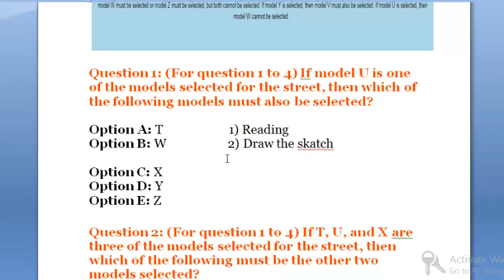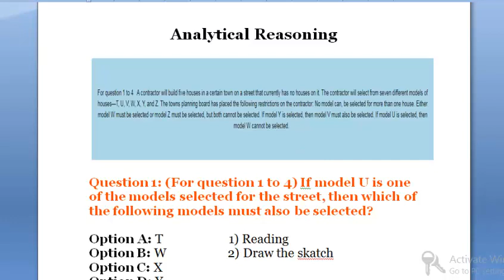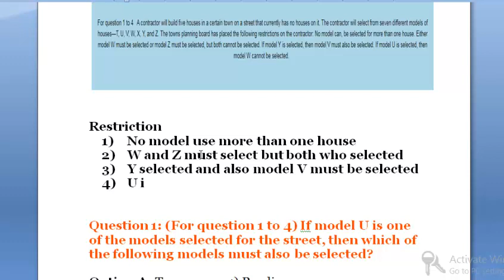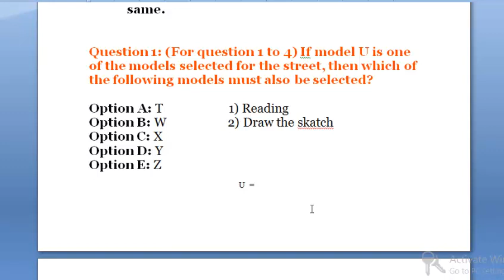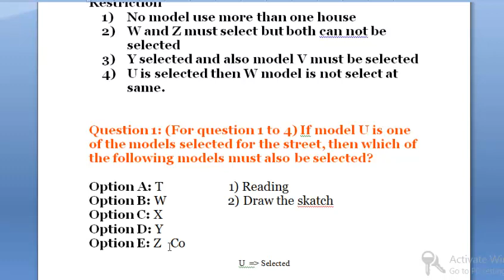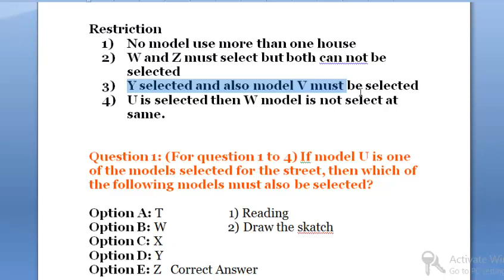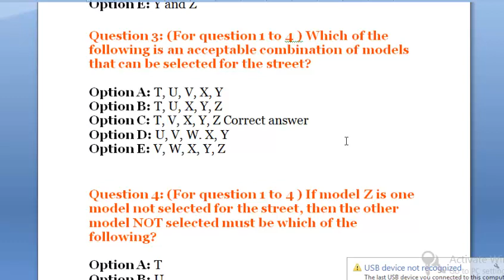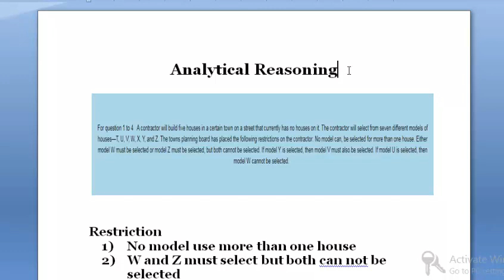Analytical Reasoning PTS, NTS Test ( Tips and Tricks in Urdu/Hindi) Lesson # 1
How to Solve analytical reasoning Question and Answer and also you understand analytical ability in this tutorial. Analytical Reasoning tips and tricks Prepare for PTS,  NTS, FPSC,  OTC, STS, Sindh Testing Service.

Analytical reasoning question depends on paragraph based. If you understand the paragraph and restriction of the role in the paragraph then question and answer not hard to you.

Our, this tutorial you learn the tips and tricks of analytical reasoning on how to solve the question in the easy method?

There are three steps to follow this.
Read the Paragraph Carefully Two and three times.
Draw the scratch of the role of the restriction.
Understand the question and the option.

We also provide complete this video Transcript form on our website you want to complete Transcript form in this tutorial go to our website.